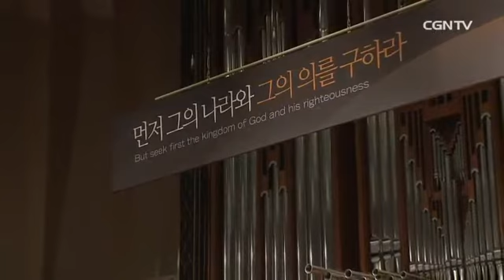[여호수아 청년부예배] 130811 왕을 섬기는 왕 (삼상 16:14-23) - 이상준 목사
[온누리교회 여호수아 청년부예배]
왕을 섬기는 왕 (삼상 16:14-23)
2013/08/11
이상준 목사